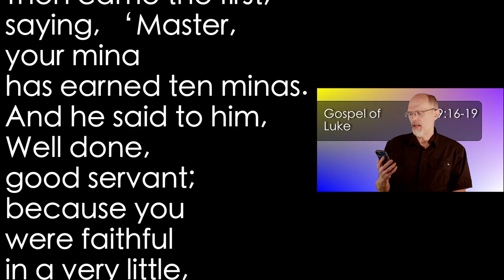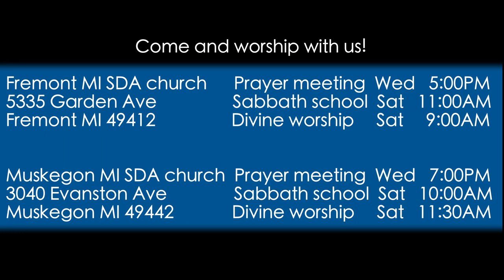Luke 19:16-19 Return of the King 2